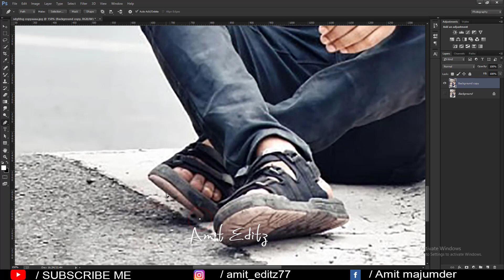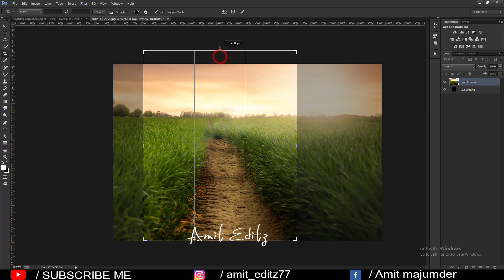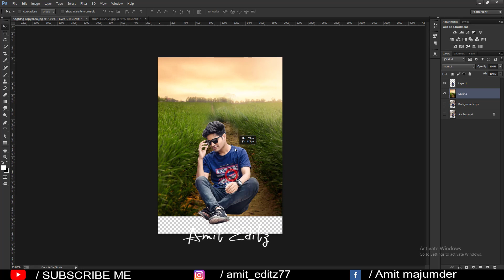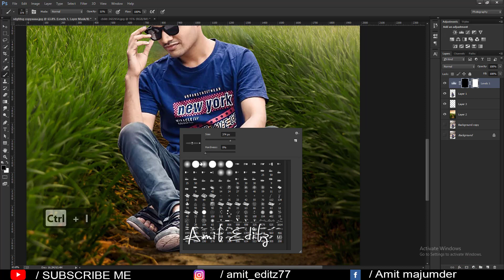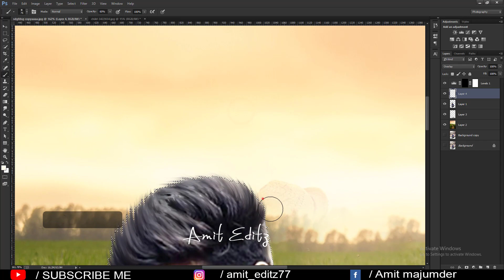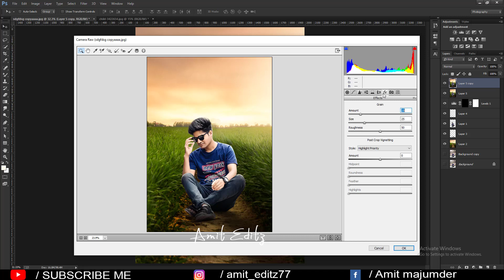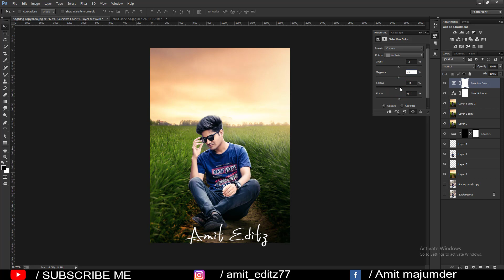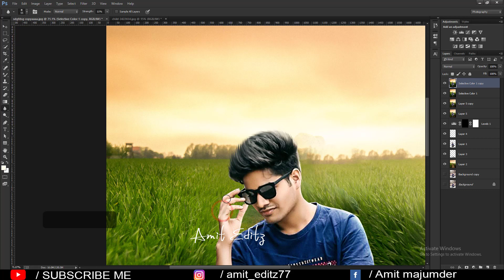Realistic Photo Background Change / Photoshop cc Tutorial 2021 - Photo Editing - Amit Editz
In this tutorial, i will show you guys how to change your photo background easyly in photoshop.